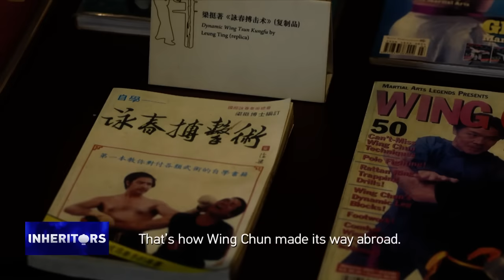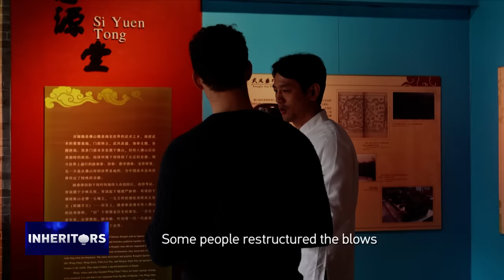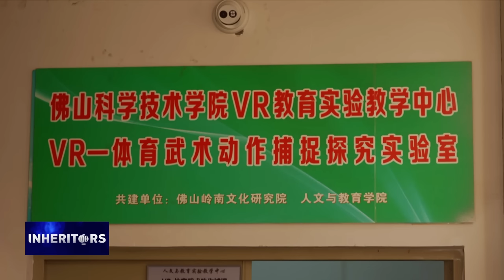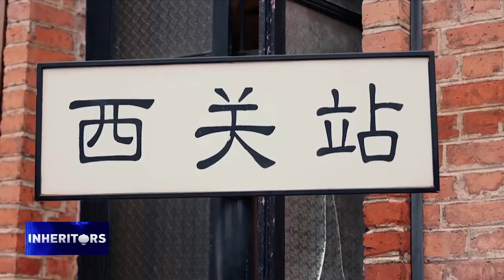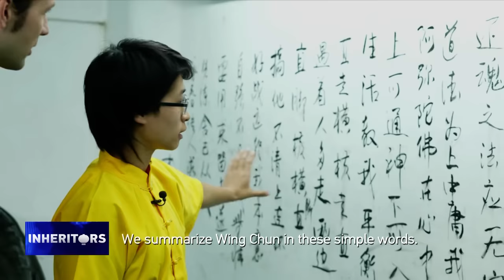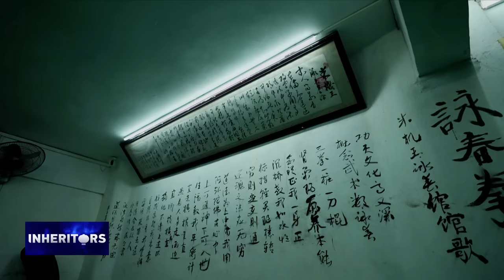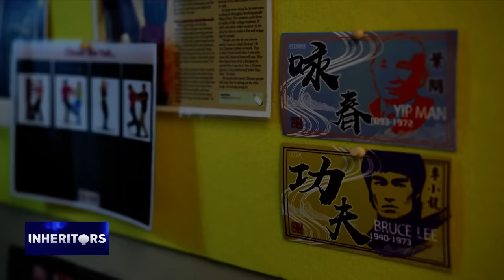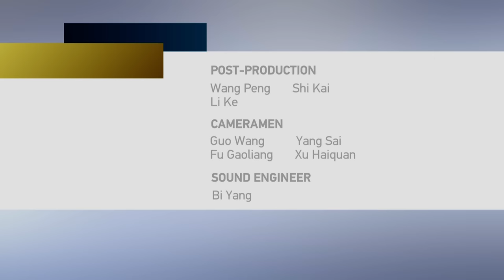Wing Chun 咏春 詠春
Wing Chun is one of the most famous martial arts in the world. Every year, people from every corner of the planet flock to its birthplace, Foshan, on a pilgrimage to explore the roots of Wing Chun. In 2021, the Foshan martial art of Wing Chun was selected as a National Intangible Cultural Heritage Representative Project.
Two dominant figures are largely responsible for the global fame of Wing Chun: King of Kungfu, Bruce Lee, and first-generation grandmaster, Ip Man.

00:00 What is Wing Chun?
2:07 Wing Chun Master Dong Chonghua
11:03 How Wing Chun is integrated with technology
14:50 Wing Chun Inheritor Huang Dongwei
20:02 Wing Chun Training
22:40 Practical Wing Chun by Sifu Kleber